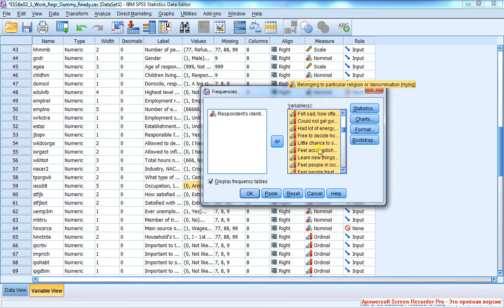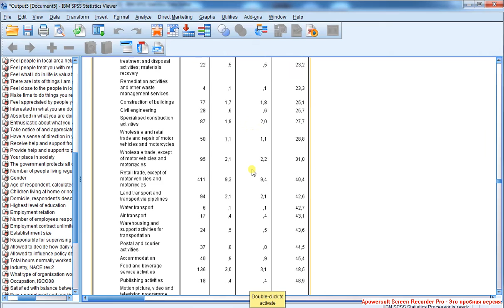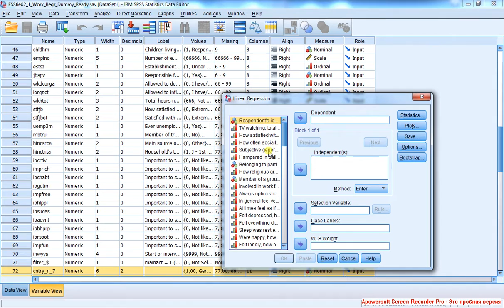Линейная регрессия 5 Фиктивные переменные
Использование описательной статистики для отбора и исключения предикторов: исключаются переменные с очень большим количеством категорий, а также сильно смещённые переменные.